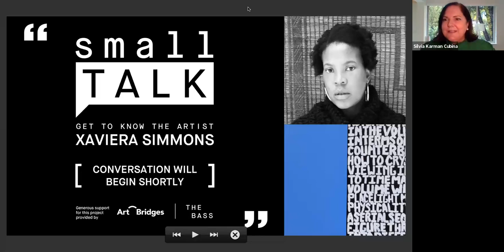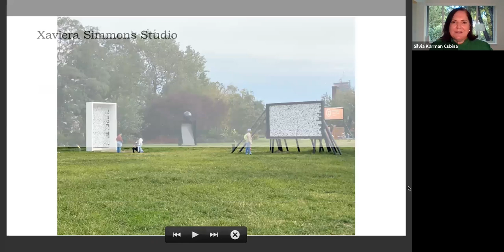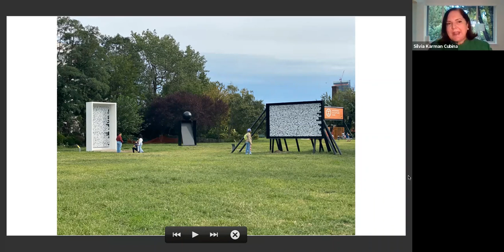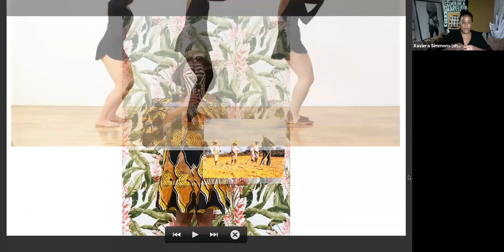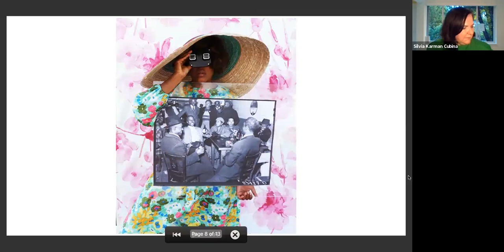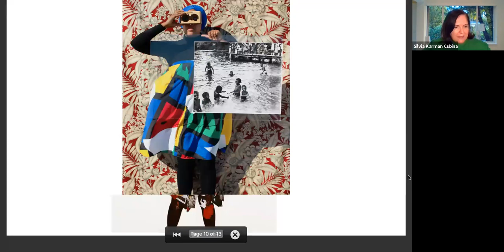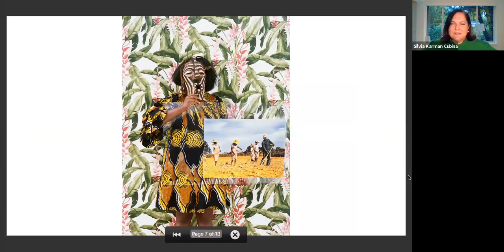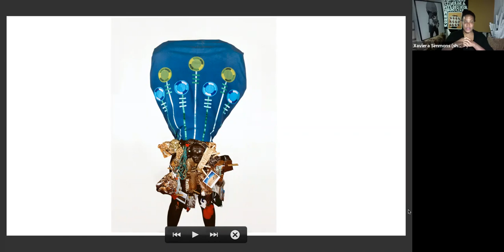Small Talk with Xaviera Simmons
Watch the talk that took place on Wednesday, October 21, 2020. Audiences joined The [Virtual] Bass on ZOOM for the launch of the new conversation series Small Talk with guest artist Xaviera Simmons. The discussion was facilitated by Executive Director and Chief Curator Silvia Karman Cubiña. Simmons’ work 'Sequence' (2019) was recently acquired by the museum and is now on view in 'The Willfulness of Objects.'